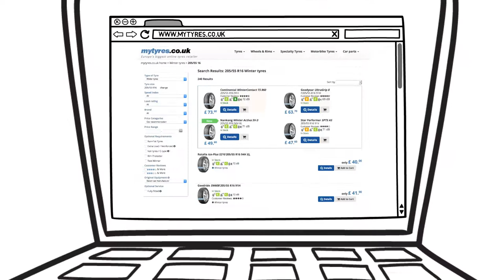Yourtyres.co.uk: Become a Delticom service partner now!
Benefit now from new opportunities and purchasing advantages by registering